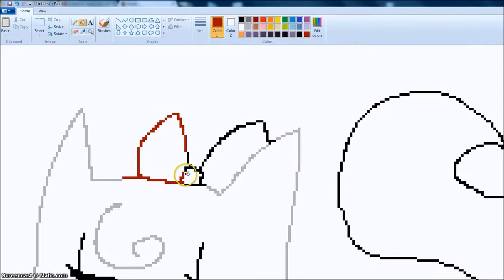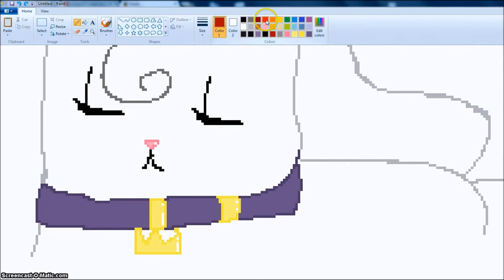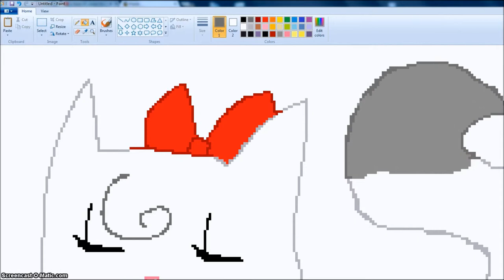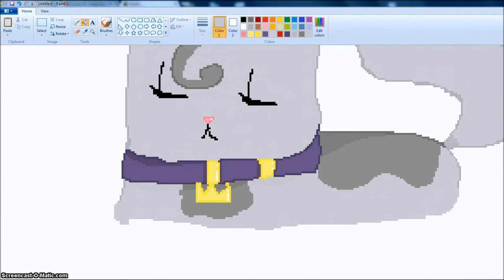Speedpaint - Fancy Fat Cat